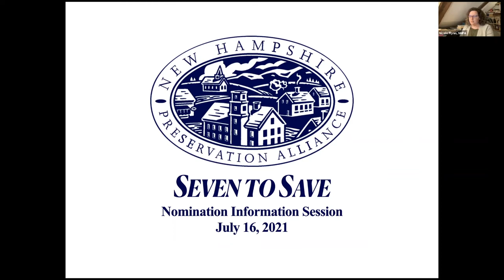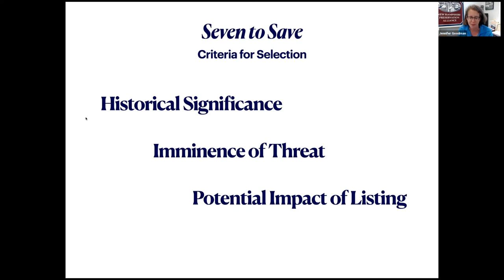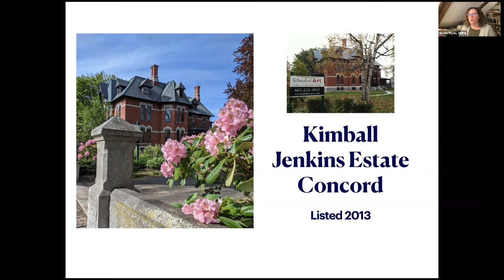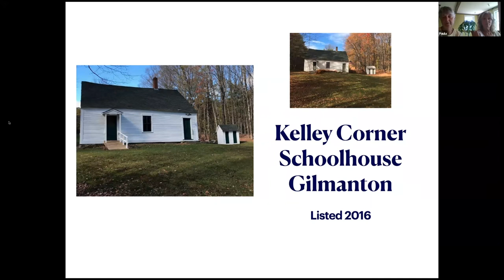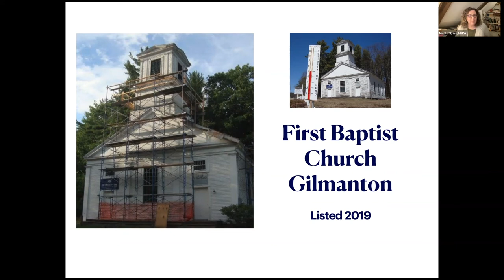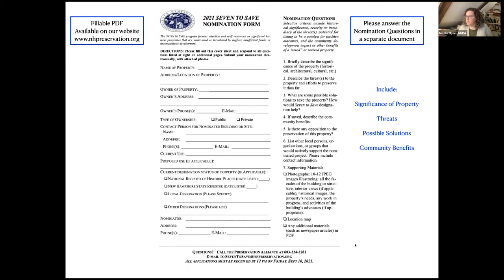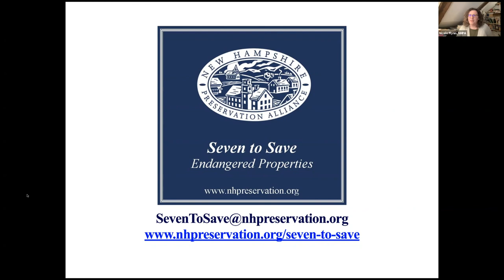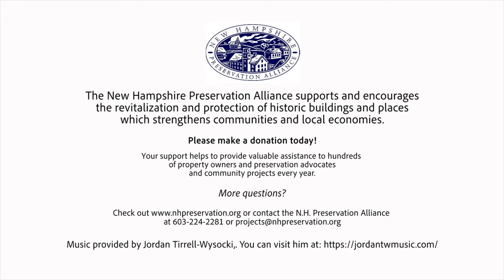Seven to Save Nomination Information Session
Aren’t sure if your historic building could benefit from listing to the NH Preservation Alliance’s 2021 Seven to Save? Join the discussion about the criteria for selection, hear stories of progress and success after listing, and get started on the nomination process.

Jump to a section:

Pt 1 - Introduction to the Seven to Save program
Pt 2 (starts at approx. 10:00:00) Stories of past listees
Pt 3 (starts at approx. 37:25:00) Info on the Seven to Save form and the nomination process

Since 2006 the Seven to Save program has focused attention and resources on significant historic properties in New Hampshire that are under-used or threatened by neglect, insufficient funds, or unsympathetic development. This session includes the insights of Jennifer Goodman, Executive Director of the New Hampshire Preservation Alliance, along with long time preservation advocates of past Seven to Save listees, Paula Gilman, and Sue Kelley Leclerc.

Nominations are due Friday September 10th, 2021 by 12PM, and the announcement will be made in October.